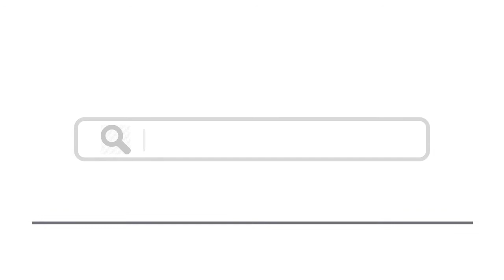Top 15 Things To Do In Pau, France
Here are top 15 things to do in Pau, France